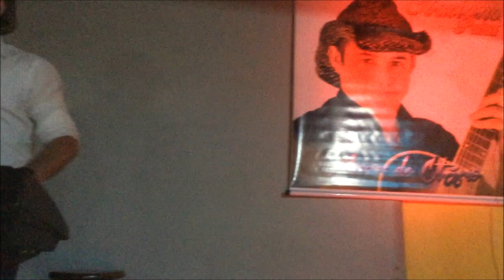casa de show ,coco verde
brasil,são paulo,com os inscritos do canal,,,yupiii